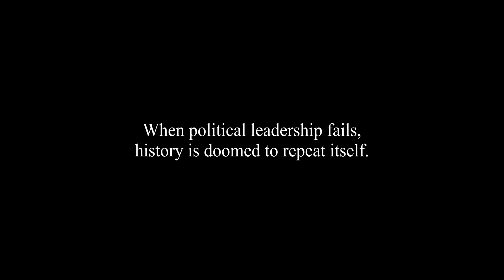Kabul 2021 - When political leadership fails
The downfall of Afghanistan in 2021 is a result of failed political leadership. President Biden and his administration have not been able to foresee the obvious. So, looking back to Saigon (Vietnam) 1975, history is once again doomed to repeat itself.